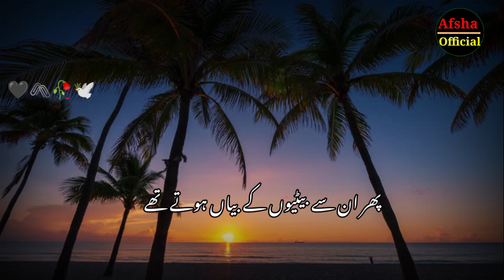Barkat Wala Paisa Honda Chaye | Whatsapp Status | Afsha Official